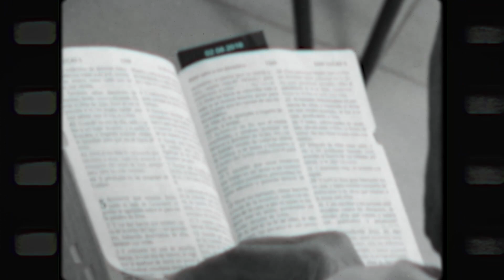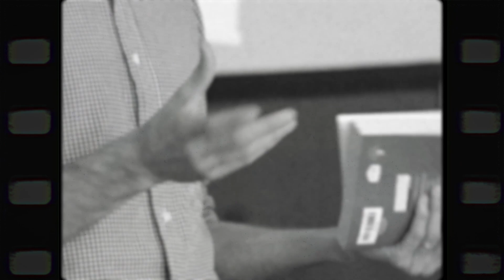Pioneros de esperanza en México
Hoy hay más de 9 000 iglesias y grupos y unos 800 000 adventistas en México, lo que significa que hay un adventista por cada 163 personas. Veamos cómo comenzó la obra en México.